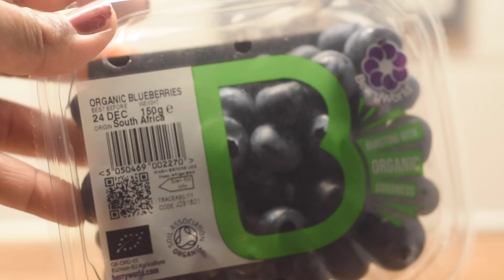Vlogmas ✨ Day 21: Petit-déjeuner français 🥐, Binge time et autre livraison | BeingMissflo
☆★☆★☆★☆★☆★☆★Dérouuuule!! Informations cruuuuciales plus bas!☆★☆★☆★☆★☆★☆★

À propos

Hello! Je m’appelle Anne-Flore aka Missflo! J’ai 36 ans. Je suis originaire de Martinique et de Guadeloupe. J’habite à Londres depuis sept ans. Mon histoire d’amour avec cette ville est loin d’être finie! J’ai toujours autant de plaisir à découvrir de nouveaux quartiers, restaurants ou cafés. Je t’emmène dans mes ballades dès que possible (playlist 1jour 1métro). Sur cette chaîne, je veux partager mes coups de coeur beauté et des astuces “Lifestyle”.

Retrouve moi si tu peux !!📱

Crédits 🎶

Générique de début: Ash & Mii Guel – Lexxy Riddim
Musique de fin: Feeling Good (ScarFace My Block Sampled)